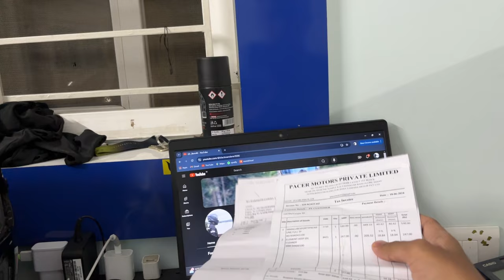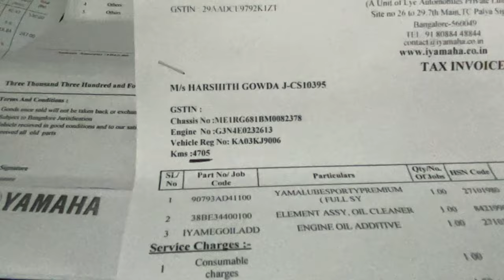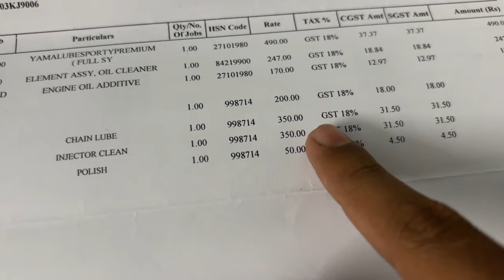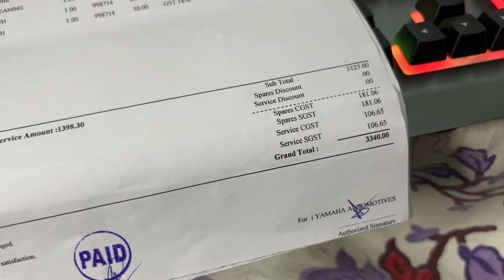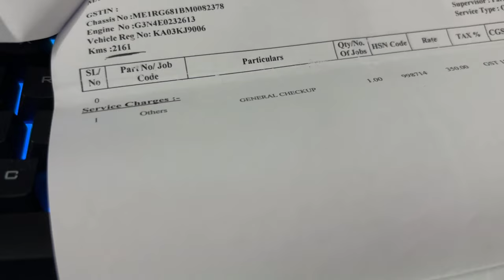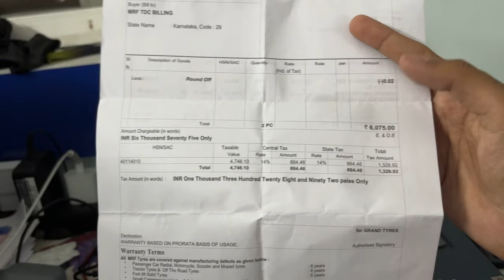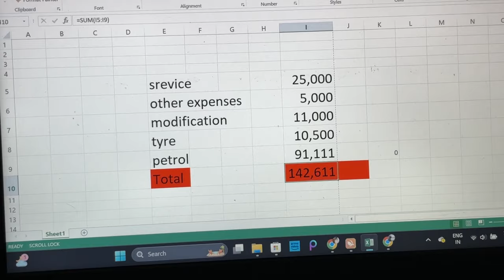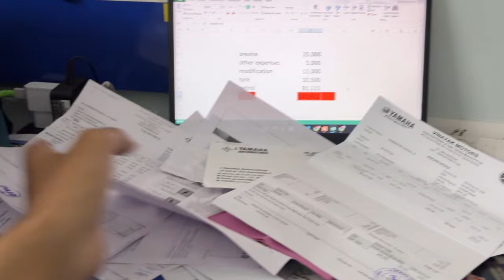ಯಾಕೆ ಎಲ್ಲ showroom ಅಲ್ಲಿ ಇಂಗೆ ? || Total ಈಷ್ಟು ನಾನು ಖರ್ಚು ಮಾಡಿದೆನಿ 🤯 || Don't get SCAMMED 😳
hello guys